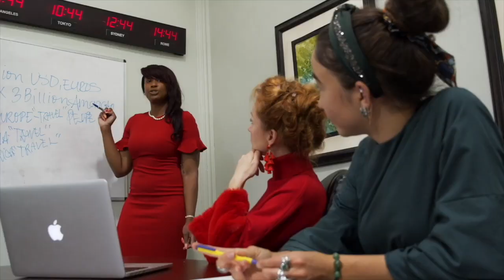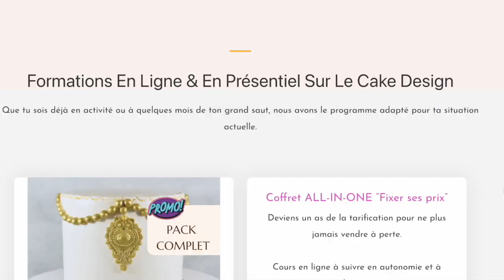Comment fixer le prix des fleurs en cake design selon le budget du client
Savoir faire des gâteaux beaux et bons ne suffiront pas pour devenir un cake entrepreneur.
Je t'aide à devenir Cake Designer Pro et Rentable en 5 étapes grâce à un accompagnement complet.

Rejoins mon groupe privé sur Facebook pour commencer et visite mon site internet
Dans cette vidéo, je te donne mon conseils sur le choix du type de fleur à adopter en cake design selon le budget de ton client. Je ne parle pas du tout de la matière des fleurs (fleurs fraîches, comestibles, non traitées, artificielles ou bio etc...)

00:00 la question à se poser
00:22 générique
00:47 Intro
01:19 le contexte de cette question
02:19 la solution que je recommande pour les fleurs en cake design
04:29 Ce que je n'aborde sur les fleurs en cake design
05:36 Fin

Si tu souhaites rejoindre mon nouveau groupe privé de CAKE DESIGNERS AMBITIEUX dont la mission principale sera de t'emmener à un autre niveau dans ton activité dans les prochains mois, 🎁 l'inscription est GRATUITE à cette adresse web

Hello ! Je suis Fany Nwamara, entrepreneur multi-passionné et stratège en cake business.

Biologiste de formation universitaire, j'ai un CAP en Pâtisserie, un talent pour le Cake Design Haut de Gamme, un certificat en étude entrepreneuriale et une expertise en Marketing et Communication Digitale.

Grâce à mes multiples casquettes, j'accompagne des femmes (et hommes) en reconversion PRO à lancer et/ou développer une entreprise prospère en cake design, en vendant des oeuvres d'art sucrées à des prix qui honorent leur talent, leur personne et leur précieux temps.

Au travers de mes vidéos publiques et de mes emails privés, je te partage des conseils et des secrets pour lancer et développer une entreprise rentable et prospère en cake design en vendant tes gâteaux à des prix qui honore ton talent, ta personne et ton temps.